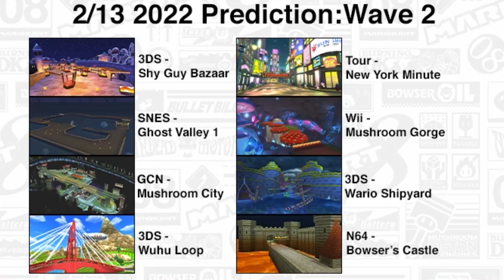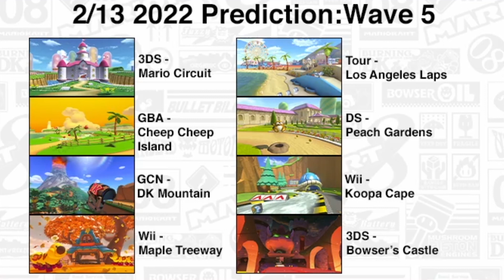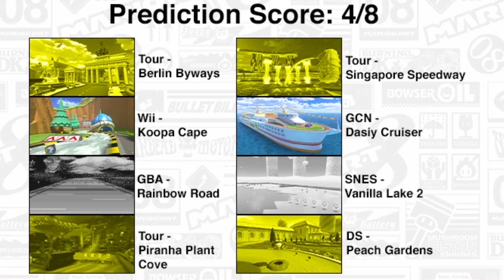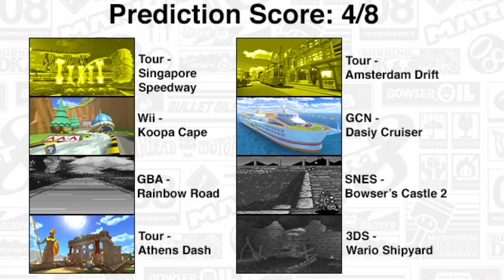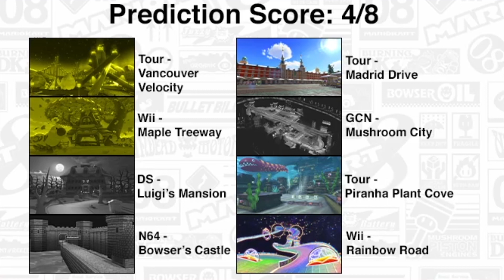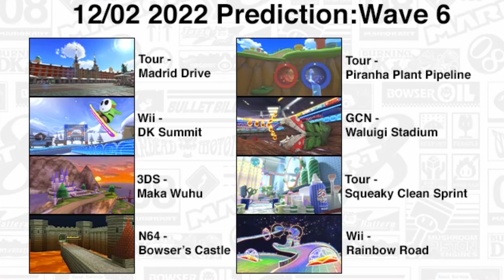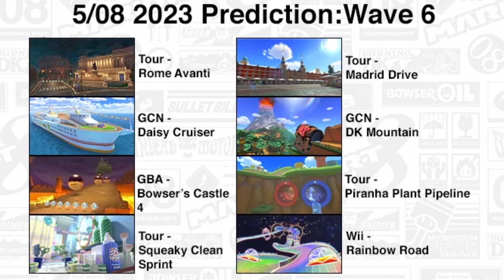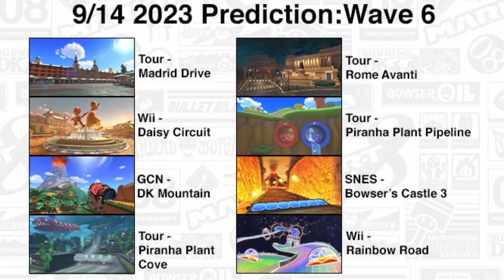Looking Back at my Mario Kart 8 Deluxe Booster Course Pass DLC Predictions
Hello! Today I look back at all the Mario Kart 8 Deluxe Booster Course Pass DLC Predictions I have made over the last two years and seeing how I did.